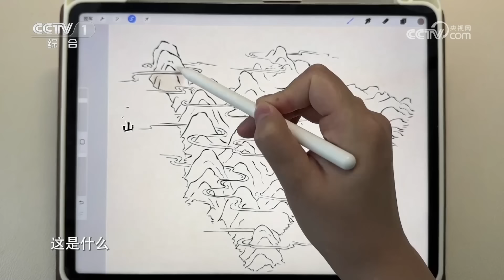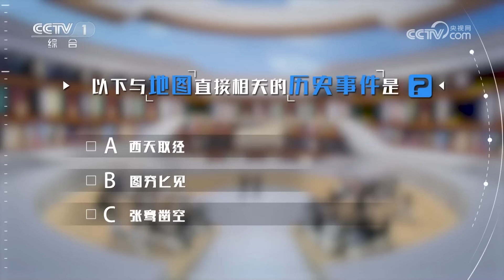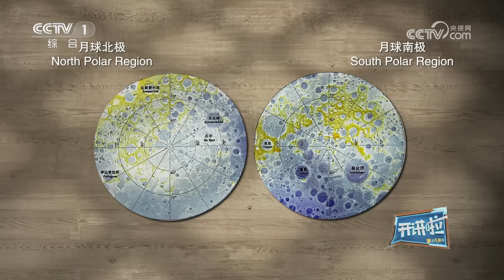《开讲啦》一张小小地图 关乎千古大事！正确的国家版图是怎样绘制出来的？院士带你了解地图背后不为人知的故事...... | 开讲啦 The Voice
本期内容：正确的国家版图，是国家主权和领土完整的象征，而地图则是国家版图最常见、最直观的表现形式，它与音乐、绘画一起被称为“国际三大通用语言”。本期《开讲啦》节目中，制作了我国第一幅计算机绘制的地形图，创建了我国第一个计算机地图制图本科专业，开辟了地图制图学与地理信息工程学科新方向的中国工程院院士、地图学与地理信息工程专家王家耀，与广大青年分享了地图背后的不为人知的故事。